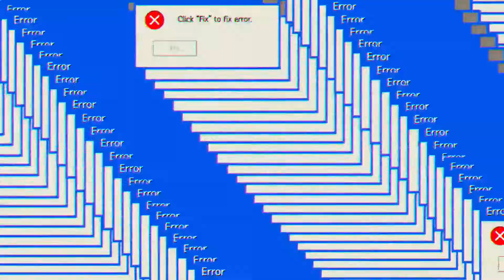Youth camp - camp dauntless ❤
Hey guys! I hope you enjoyed the video hihi